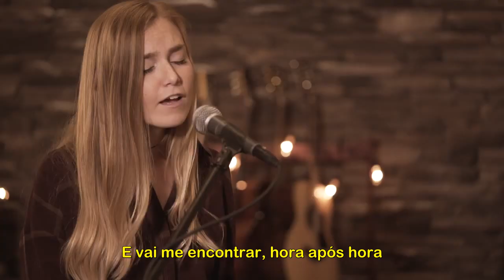Time After Time - Cyndi Lauper - Boyce Avenue (Tradução/Legendado)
Time After Time - Tradução

Deitada na minha cama
Ouço o tique-taque do relógio e penso em você
Presa em círculos
Confusões não são nada de novo
Recordações de noites quentes, quase esquecidas
Como uma mala de lembranças
Hora após

Às vezes você me imagina
Estou andando bem à frente
Você me chama
Não consigo ouvir o que você disse
Então você diz: Vá devagar, estou ficando pra trás
Os segundos se prolongam

Se você estiver perdido você pode procurar
E vai me encontrar, hora após hora
Se você cair, eu vou te segurar
Estarei esperando, hora após hora

Depois minha imagem desaparece
E a escuridão virou cinza
Observando pelas janelas
Você está pensando se eu estou bem
Segredos roubados de lá do fundo
A batida do tambor está fora do ritmo

Você disse: Vá devagar, estou ficando pra trás
O ponteiro dos segundos vai pra trás

Hora após hora